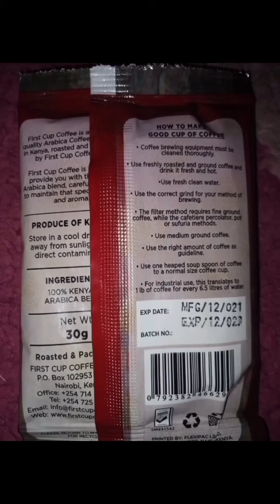Sweet😋food🍔QuickMat🇰🇪No diets😜Prices🤑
👆Моя поездка в супермаркет и другие покупки 🤑🇰🇪